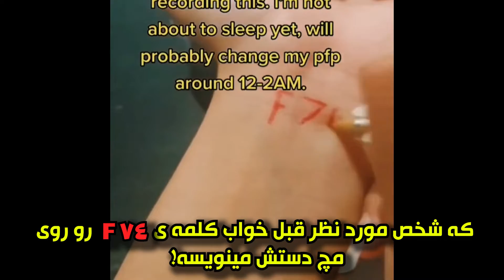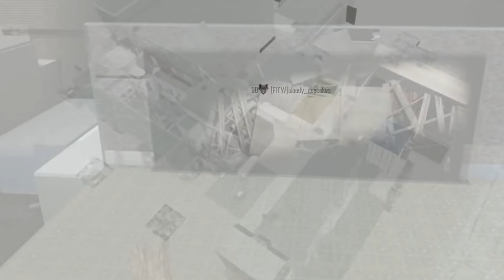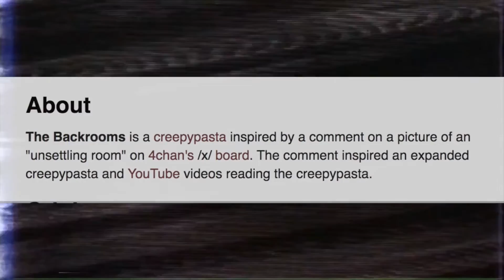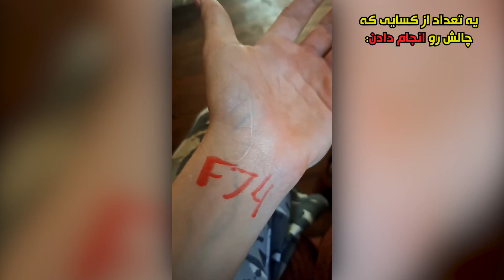❌️اینطوری میتونی وارد دنیای بک رومز بشی!!😱❌️ داستان واقعی ناپدید شدن این پسر بچه در Backrooms !!😰🔞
🔻 سلاممم حالتون چطوره بچه های تو خونه❓️ اول از همه اینو بگم که بک رومز خیلی پیچیده هستش و لول های زیادی داره پس احتمالا شورت و ویدئوهای دیگه ای هم ازش بسازم پس واسه اینکه اون ویدئوهارو درک کنید اینو تا اخرش ببینید‼️ درضمن حتما چالش F74 که آخر ویدئو توضیح دادم رو تو خونه امتحان کنید ک نتیجه رو بگید (البته اگه نمیترسید)❗️😰
 * درضمن واسه درک بهتر با هندزفری ببینید❕️
🔻🔻 *(این ویدئو صحنه هایی داره که برای افراد زیر 18 مناسب نیست)

❌ سابسکرایب و زنگوله یادت نره ❌️

🔴 ویدئوهای پیشنهادیِ من به شما که شبا خواب رو ازتون میگیره !!! 🔞

این یوتیوبر حیوونارو زنده زنده میخوره 😱
داستان و احضار گربه‌ی کارتونی 😱
داستان وحشتناک مرد کیسه به سر 😱
شیطانی‌ترین فیلمی که ایلومیناتی ساخته 😱
با تام سخنگوی شیطانی حرف زدم 😱
با روح شیطانی اختاپوس تماس گرفتم 😱
دارک وب برام یه نامه‌ی شیطانی فرستاد 😱

💢 کانالمو سابسکرایب کنید و اگه از ویدیو خوشتون اومد لایک و کامنت یادتون نره. 🤍